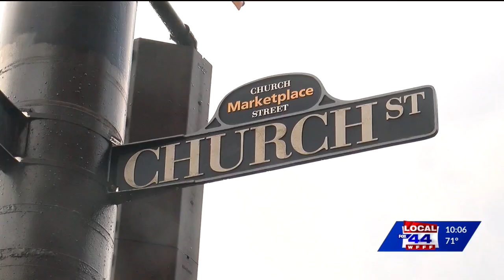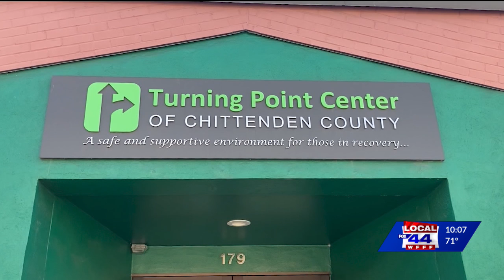Heroin confiscated by police in Milton